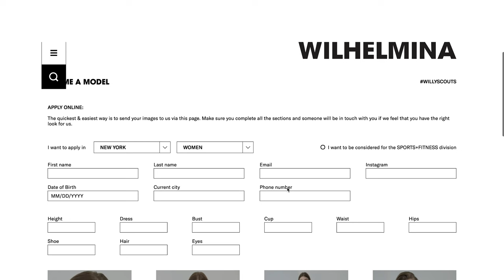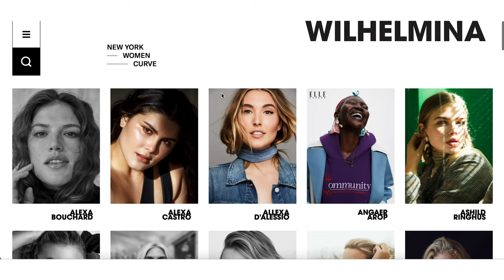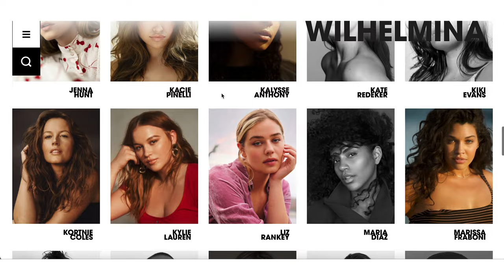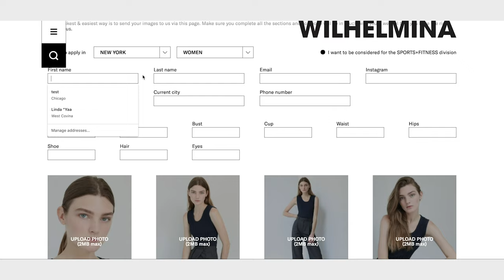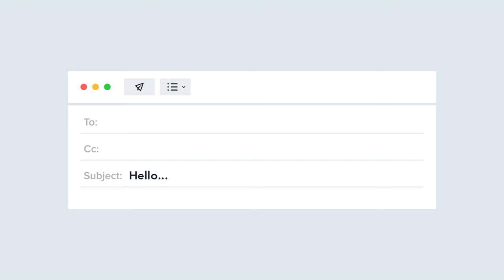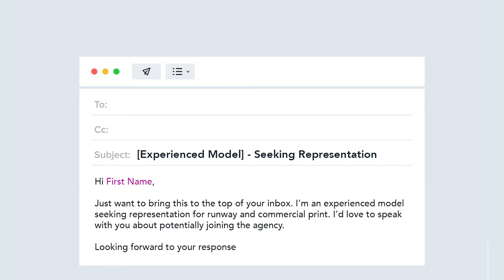7 Mistakes Models Make When Emailing An Agency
Seeking agency representation is likely to be one of the first things you do as a model, and unless you’ve been scouted as a fashion model that first contact is most likely to be via email.

Unless you’re a freelance model, getting represented by the right model agency will be the key to getting booked for modeling jobs, leveraging their client relationships to find you work.

However, it’s difficult to know where to start and there are many rookie mistakes that aspiring models make when emailing a modeling agency that can hinder their chances of success.

Watch this video to discover the biggest mistakes models make when emailing a modeling agency…so you can avoid them and give yourself the best chance of finding representation.

Chapters
Intro - 0:00
Subscribe - 0:44
Wrong agency - 1:02
Misleading photos - 2:09
Not being concise - 2:42
Sounding desperate - 3:31
Excessive attachments - 4:07
Weak subject line - 4:44
Too many emails - 5:19

Use this video like a checklist before you email a modeling agency and you’ll avoid falling into the same traps other models have and increase your chances of getting a foot in the door.